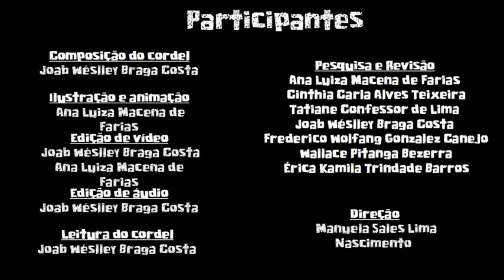Campanha de vacinação - Cordel livre da COVID-19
Vídeo 4 de 4 da campanha de vacinação desenvolvida através da literatura de cordel, sob orientação da Profª Dra. Manuela Sales.